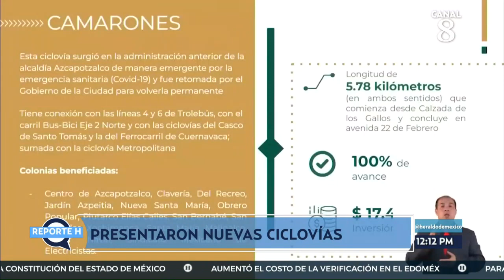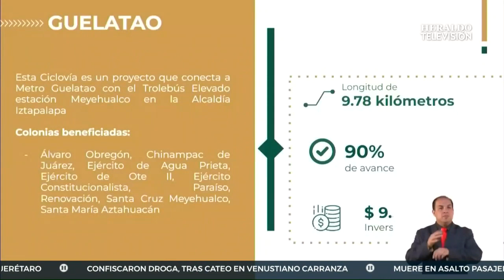Claudia Sheinbaum anuncia cuatro nuevas ciclovías en la Ciudad de México; se inaugurarán en marzo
El pasado viernes 3 de febrero, la jefa de gobierno de la Ciudad de México, Claudia Sheinbaum, anunció la inauguración de cuatro nueva ciclovías en la capital que se se estrenarán durante el mes de marzo.

Así mismo, la jefa capitalina informó que durante la administración actual se han construido 230 kilómetrosd de nuevas ciclovías en la capital del país.